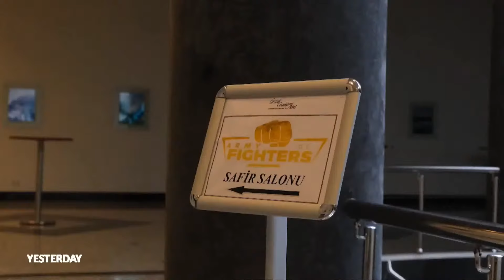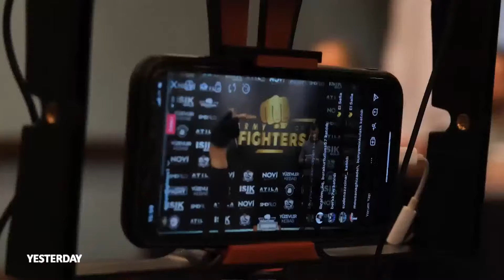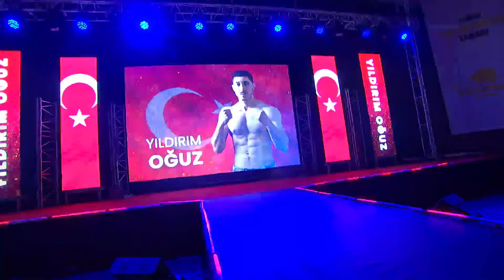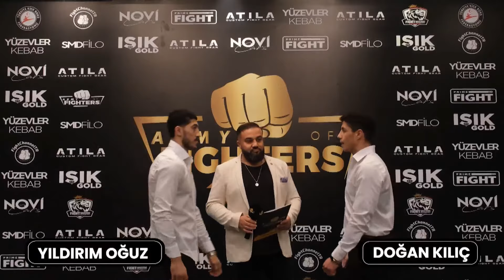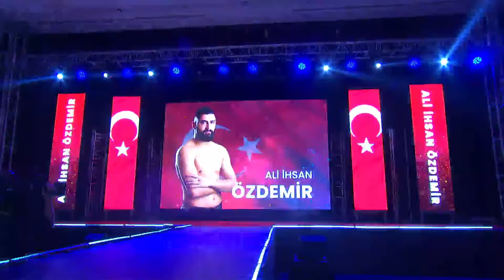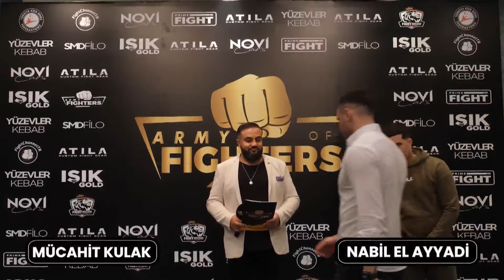ARMY OF FIGHTERS 4 TÜM MAÇLAR...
ARMY OF FIGHTERS - 4
Promoted by Erkan Keskin
19th December 2022, 21.00 Local
Grand Cevahir Hotel Hall - Şişli - Istanbul-Turkey

DOĞAN KILIÇ(Fırtına) vs YILDIRIM OĞUZ
ALİ İHSAN ÖZDEMİR(The Lion) vs MEHMET ZEKİ KAYA(Mr.Perfect)
OMİD NOSRATİ vs YASİN GÜREN
ALİ GÖKTÜRK BENLİ (AGB Reis) vs ALİ KELAT
ALİ REZA GHANBARİ (HHA Tiger) vs ÜNAL ALKAYIŞ(The Rebel)
NABİL EL AYADİ(Golden Boy) vs MÜCAHİT KULAK (Sniper)